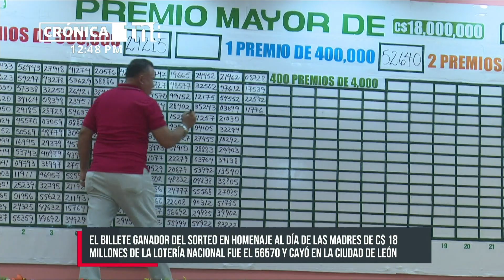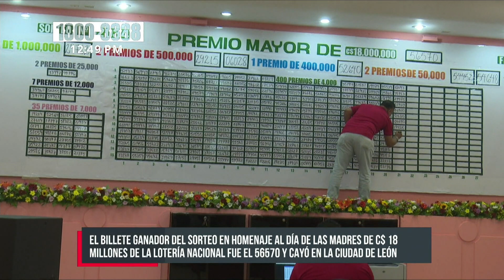El billete ganador de los C$ 18 millones de la Lotería Nacional es el 56570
La Lotería Nacional realizó el sorteo en homenaje al Días de las Madres y el billete ganador ha sido el 56570. Este fue vendido en la ciudad de León, por el señor Alcides de Jesús Hernández.

El sorteo 2034 se realizó en el salón principal del Palacio de La Suerte y tenía como premio principal los 18 millones de córdobas.

«En nombre de la Lotería Nacional, IND y el Ministerio de la Familia les decimos a las madres nicaragüenses muchas felicidades en su día. Esas felicidades van también en nombre del Gobierno de Nicaragua, que se preocupa por las madres nicaragüenses y agradecimiento por su esfuerzos y sacrificios en la construcción de la nueva patria que todos soñamos», indicó el gerente general de Lotería Nacional, Ernesto Vallecillo.

Los que participaron en este sorteo podían adquirir a 1,200 córdobas el billete y a 60 córdobas el vigésimo.

Esta edición tenía como eslogan: 18 millones de bendiciones, dale a mamá una vida genial. Además otorgó premios directos de 6 mil córdobas.

Adicionalmente, se ofrecieron a los compradores de la Lotería Nacional 1 premio de 1 millón de córdobas, 2 premios de 500 mil córdobas, 1 premio de 400 mil córdobas. También 2 premios de 50 mil córdobas, 1 premio de 30 mil córdobas, 2 premios de 25 mil córdobas, 7 premios de 12 mil córdobas, 35 premios de 7 mil córdobas y 400 premios de 4 mil córdobas.

«El sorteo de hoy tuvo dos novedades, la primera es que en los 14 sorteos que se han realizado hasta el día de hoy en celebración a la madre; había caído la terminación 0. También nunca había caído el sorteo en honor a la madre del premio mayor en el departamento de León«, explicó Vallecillo.

Billete ganador de la Lotería Nacional
La Lotería Nacional ofreció de manera directa, 22 millones 509 mil córdobas; pero el sorteo total estima que se entregarán premios de hasta 38 millones 697 mil córdobas.

La ganancia de este sorteo está prevista para ser aportada a los diferentes programas sociales que está ejecutando el Ministerio de la Familia y el Instituto Nicaragüense de Deporte. Estos se traduce en más apoyo a la niñez y la juventud en diferentes ramas; como la educativa, deportiva, cultural y artística.